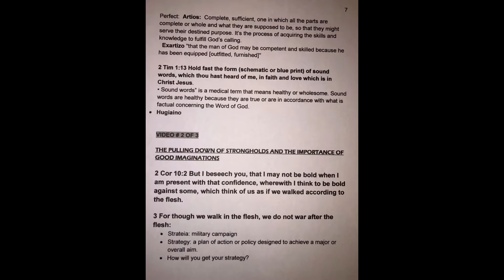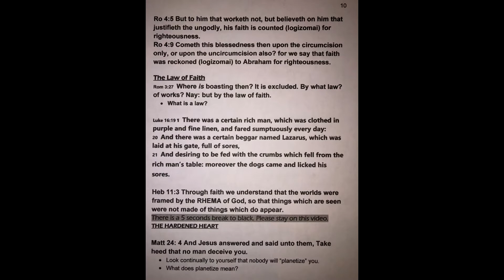Spiritual Warfare and Deliverance Independent Study!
The link to the web site that was mentioned on this video is below.
For our international friends, Pay Pal has an exchange rate to US Dollars.